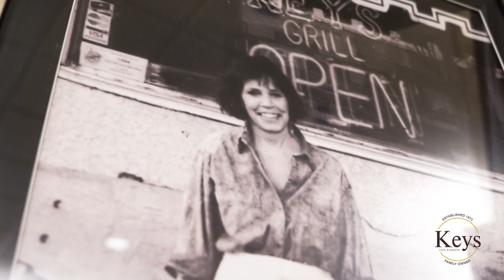Keys Cafe & Bakery Downtown Minneapolis